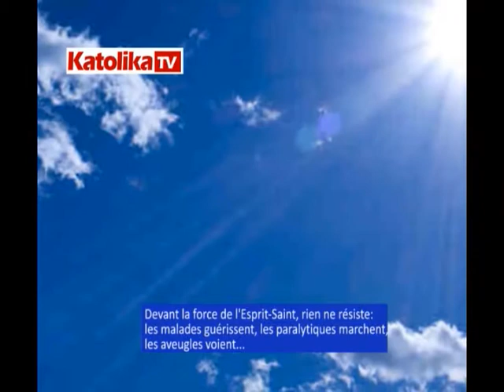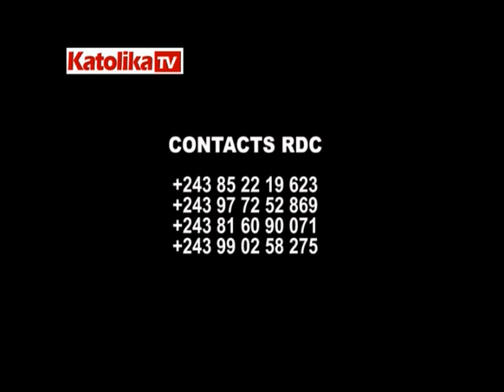Les merveilles de Dieu, Frère Pius KINTU, vol1-français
Certaines personnes soutiennent que le miracle n'existe plus, cette époque est déjà passée avec Jésus-Christ et ses apôtres. Il est vrai que Jésus-Christ est le même hier, aujourd'hui et éternellement, il agit encore par l'Esprit-Saint en opérant des guérisons, des délivrances en utilisant ceux qui lui obéissent comme le frère Pius KINTU, évangéliste international catholique qui parcours plusieurs pays par l'annonce de l'évangile de Jésus-Christ. Cet homme de Dieu a été puissamment utilisé par l'Esprit-Saint au Burundi, au Rwanda, en R.D. Congo, en Ouganda, ...